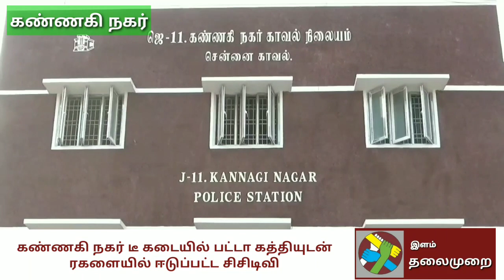கண்ணகி நகர் பகுதியில் உள்ள டீ கடையில் பட்டா கத்தியுடன் ரகளையில் ஈடுப்பட்ட சிசிடிவி